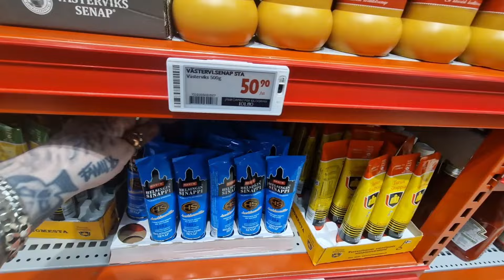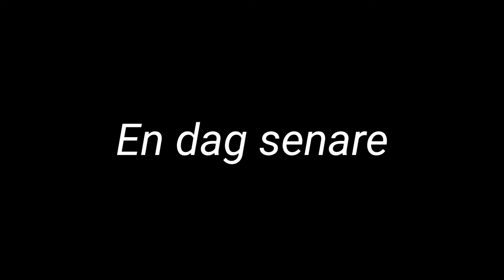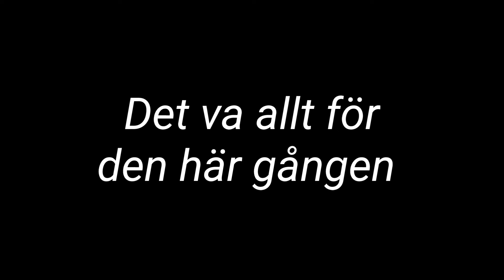TREVLIG VALBORG 🔥 VLOGG